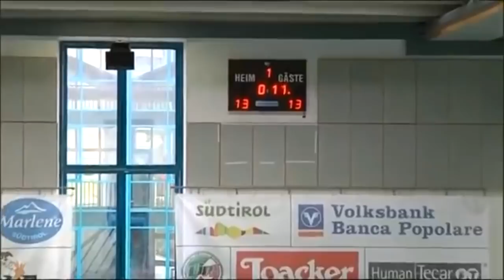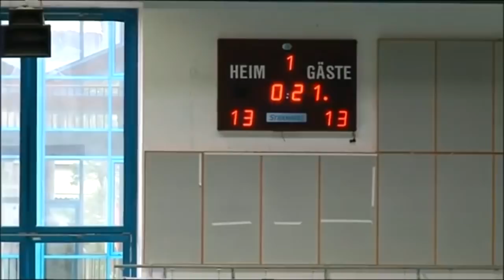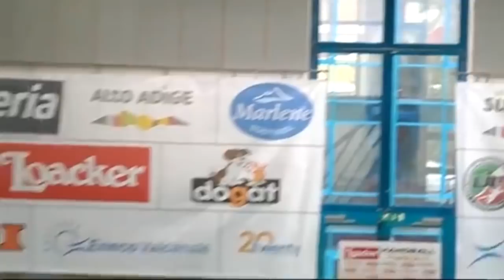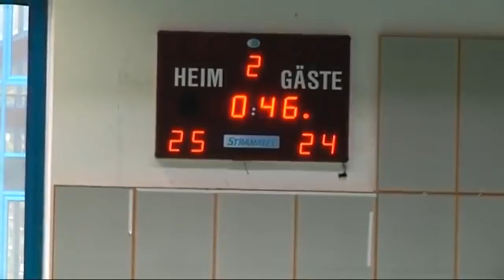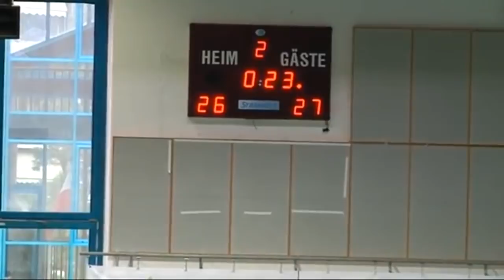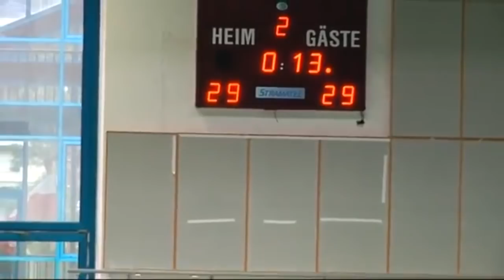Serie A1M [Semifinali G1]: Bolzano-Conversano 29-29